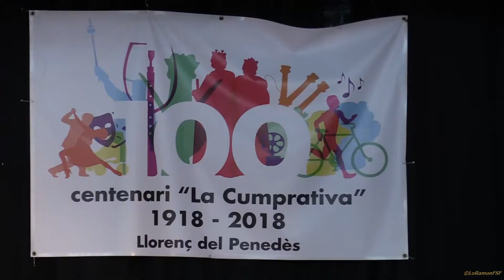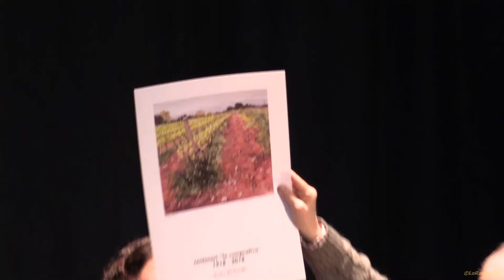Preguntes al Arcadi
A La Cumprativa l'Arcadi Oliveres, “Per què serveixen els exèrcits?”
Arcadi Oliveres. Economista i expresident de l’Associació Justícia i Pau de Barcelona, una organització que lluita per la promoció i defensa dels drets humans arreu del món.

dissabte dia 24 de febrer del 2018